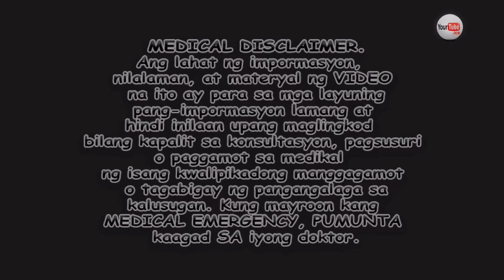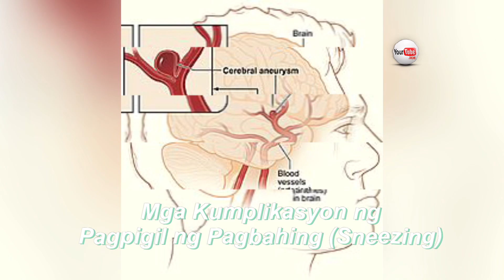Why Holding in a Sneeze Can Be Deadly - Bakit Nakakamatay ang Pag Pigil ng Pag Bahing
CEREBRAL ANEURYSM / BROKEN RIBS - ilan sa Kumplikasyon ng Pagpigil ng Pagbahing o Sneezing
holding sneeze
complication of holding on sneeze